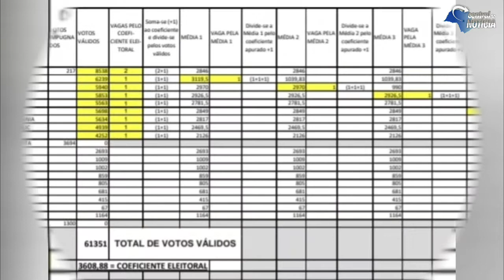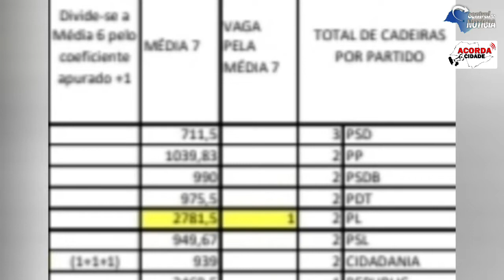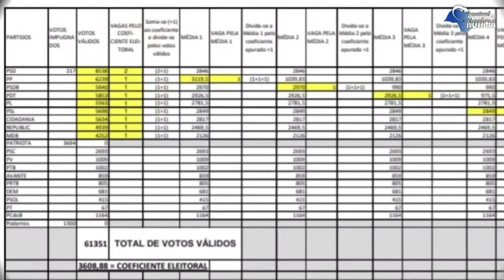Fernando Toledo deve ocupar cadeira de João Brandão em Jaú E ao vivo a gente fala com ele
Fernando Toledo deve ocupar cadeira de João Brandão em Jaú

E ao vivo a gente fala com ele

Retotalização feita pela Central da Notícia aponta que partido de Fernando Toledo fica com a vaga, que pertence ao "novo" vereador.
Cartório em Jaú sequer recebeu a documentação de cassação de Brandão. Após isso, Câmara e todos os partidos precisam ser notificados para que aconteça a retotalização oficial e a posse do novo vereador.

Lembrando que esta retotalização não é oficial. Os números são baseados na conta feita pela Justiça eleitoral e totalizadas pela Central da Notícia.